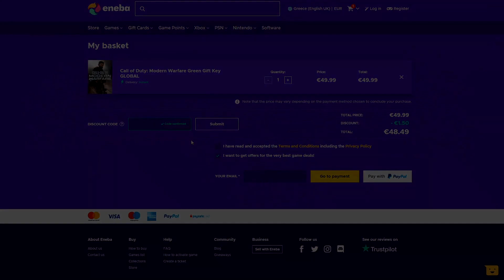Μοίρασα Loot Αόρατος 🤣🤣!